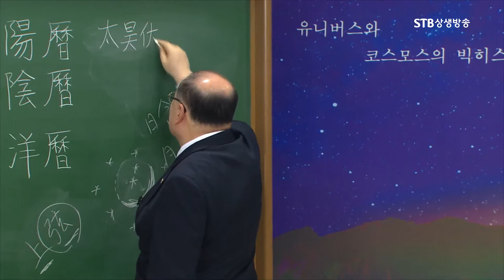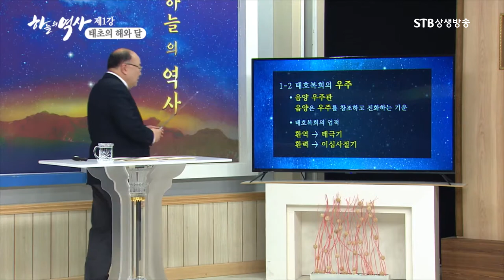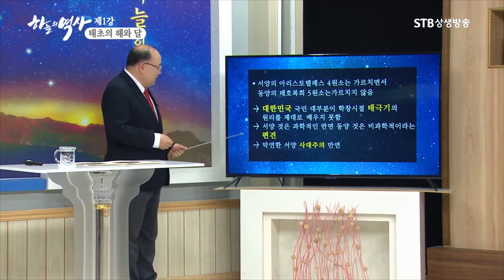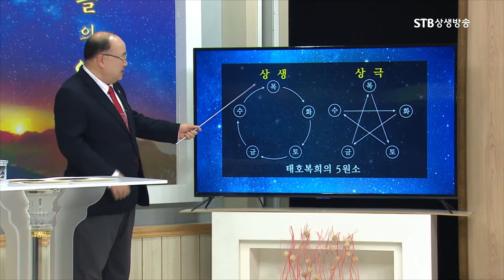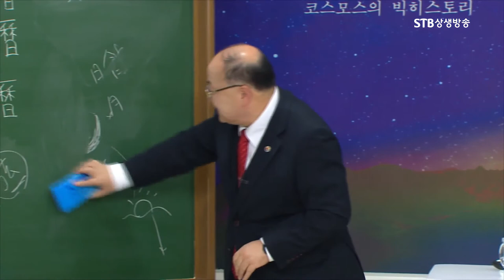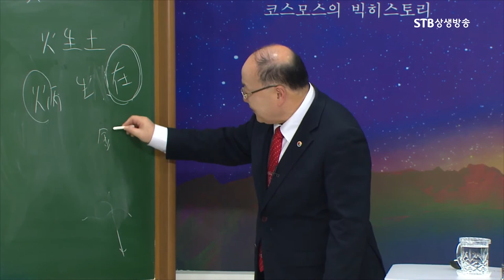태극기의 제작자 태호복희가 본 우주ㅣ복희팔괘ㅣ복희우주론ㅣ음양오행ㅣ돌림자의 원리ㅣ하늘의 역사 1강ㅣ박석재